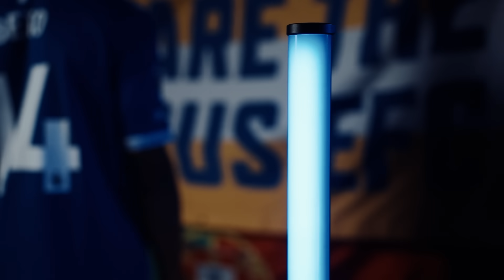BETO'S FIRST EVERTON INTERVIEW!